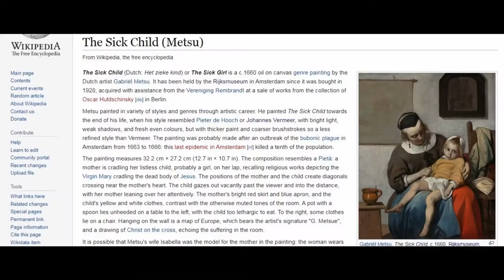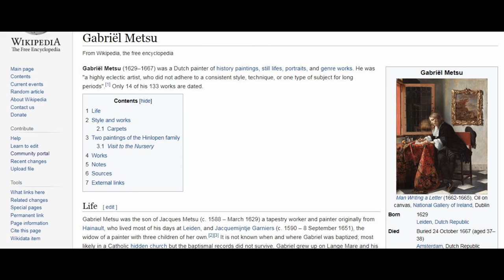The Sick Child by Gabriel Metsu at the Rijks Museum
See full Interactive video on The Sick Child by Gabriel Metsu at the Rijks Museum
Going to Amsterdam, Visit the Rijks Museum and see these amazing collection of paintings.